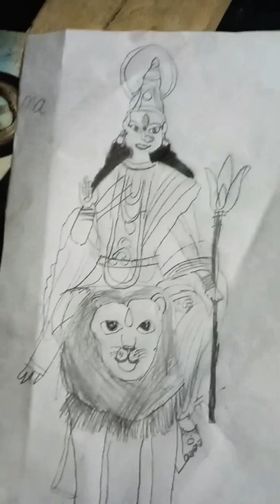🔥THIRUAMMAN KUNNATHU VAZHAKUNNIL KANDAKALI PATTAZHY AMMA🔥 DRAWING BY MEENUTTY